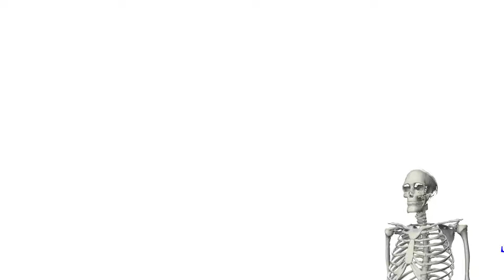Něco málo o větrném mlýnu u obce Příčovy